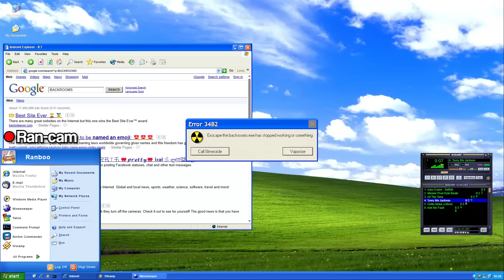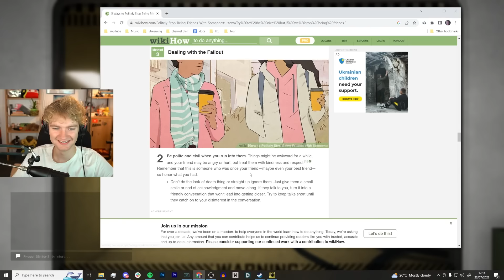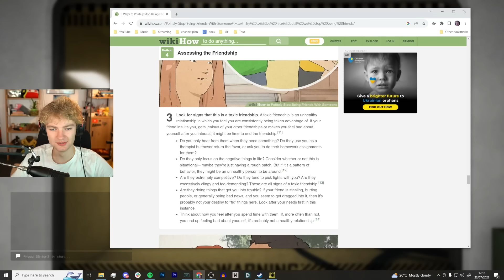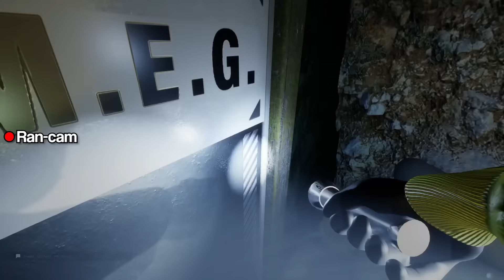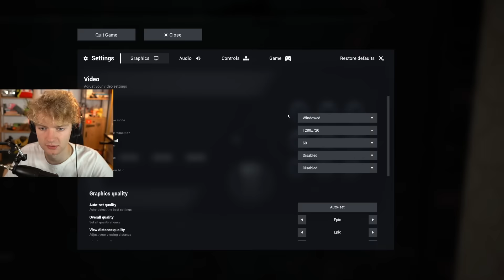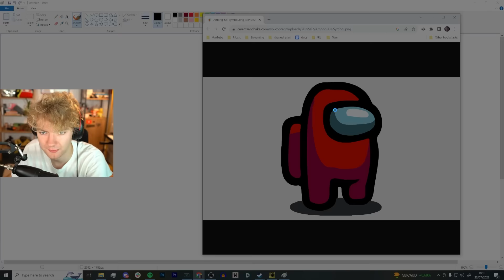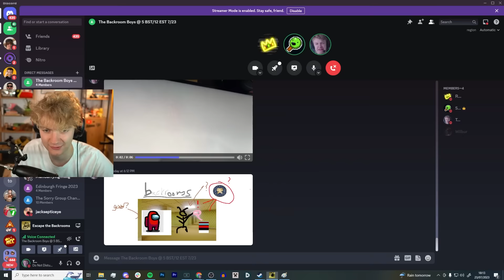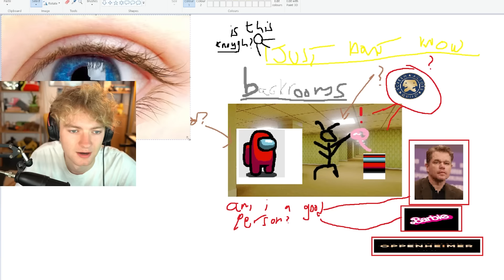We Made The Backrooms Too Funny